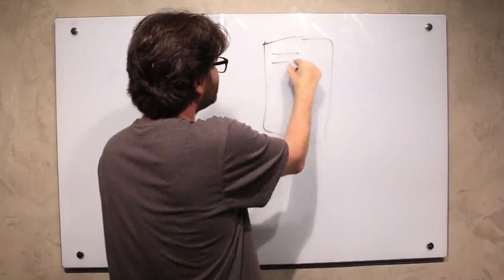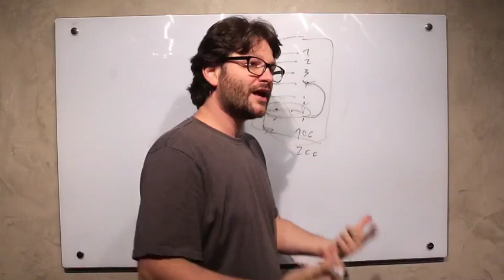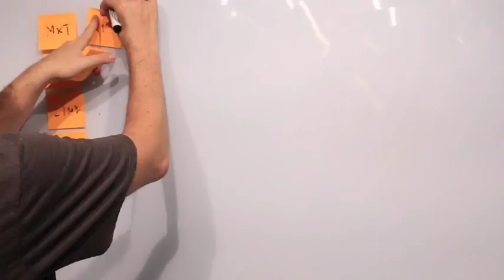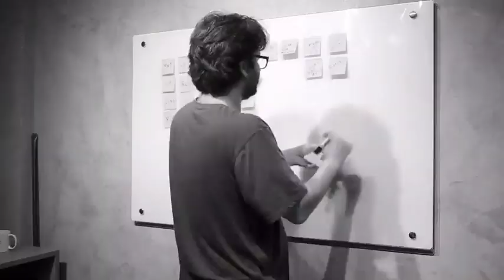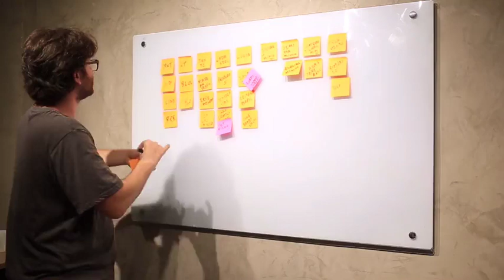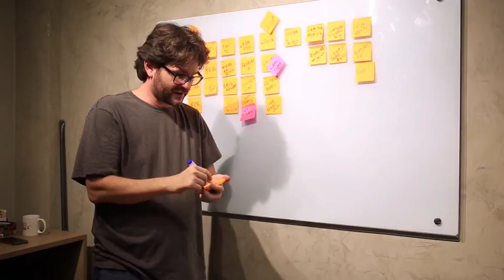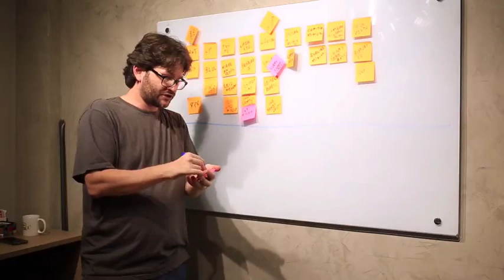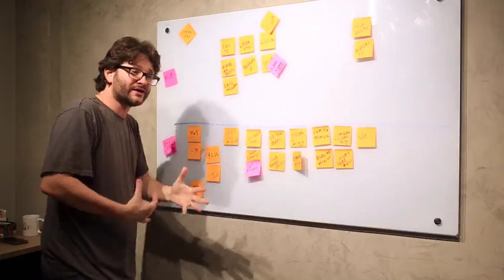User Story Mapping - Miguel Fernandes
palestra com Miguel Fernandes, Fundador da Inventos Digitais